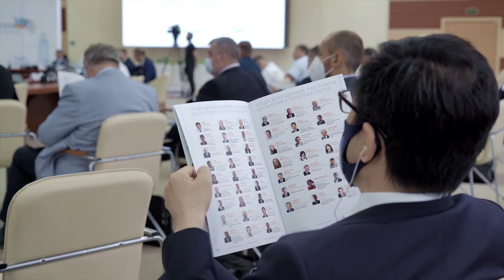Восточный Нефтегазовый Форум 2021